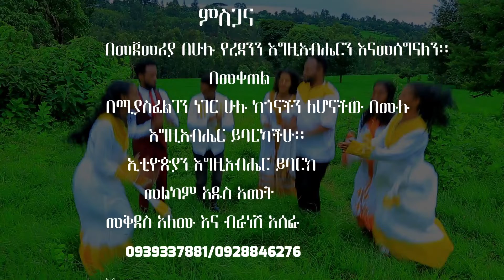ዘማሪት መቅደስ ዓለሙ እና ዘማሪት ብርሃነሽ አሰፋ ሃሮ_ገለት አዲስ ከምባትኛ መዝሙር New Gospel Song